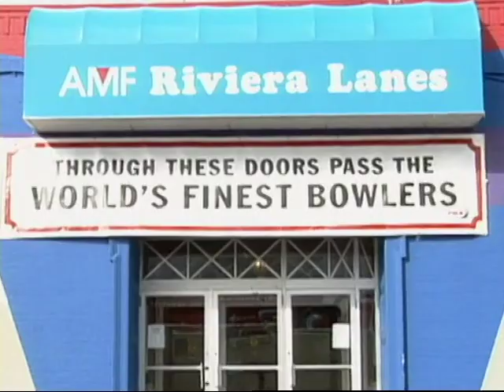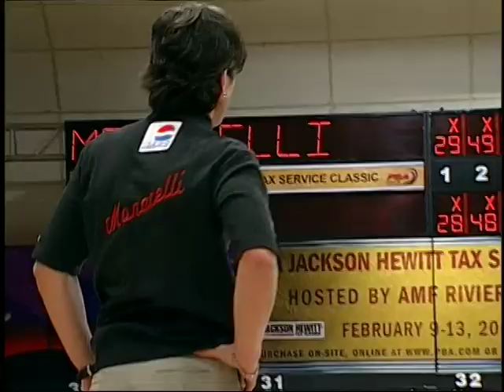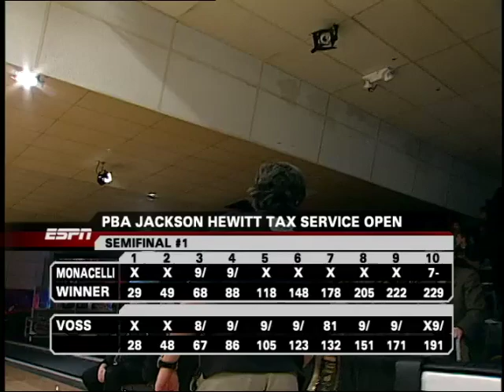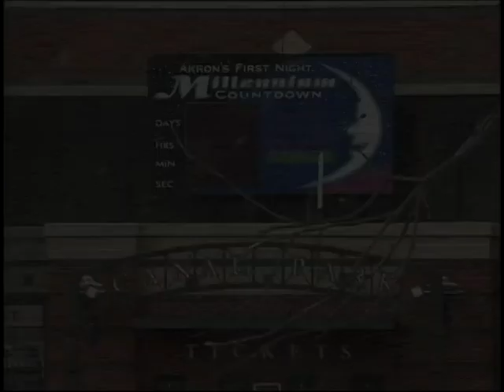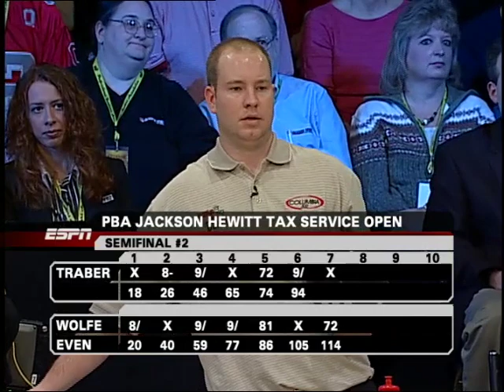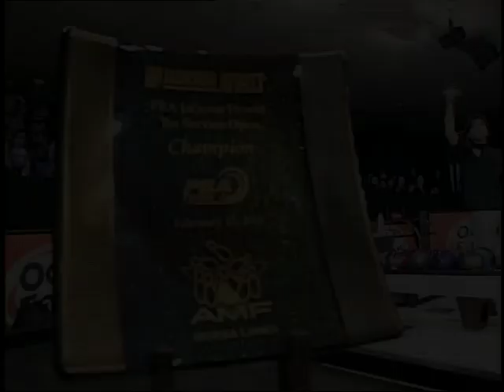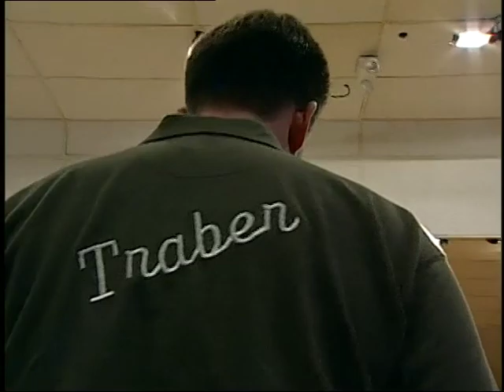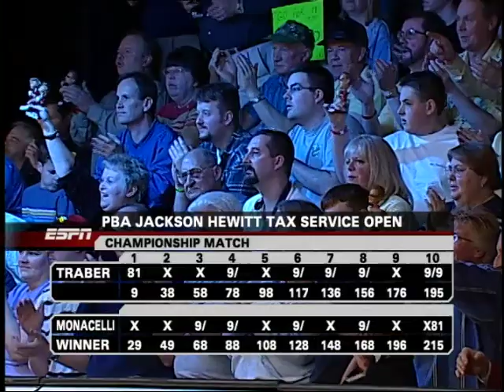TBT: 2005 PBA Jackson-Hewitt Tax Service Open Finals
The stepladder finals of the 2005 PBA Jackson-Hewitt Tax Service Open feature Brian Voss, Amleto Monacelli, Mike Wolfe and David Traber.

Originally aired on ESPN February 13, 2005 from AMF Riviera Lanes in Fairlawn, Ohio.